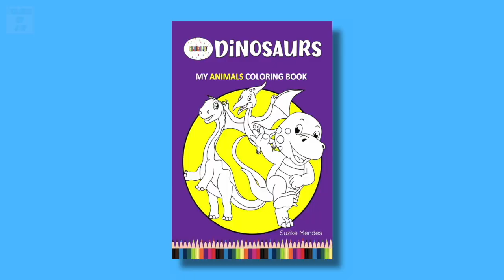Let’s have fun coloring dinosaurs (Compilation 6) | COLORS OF JOY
"My Animals Coloring Book - Dinosaurs"

Coloring ideas.